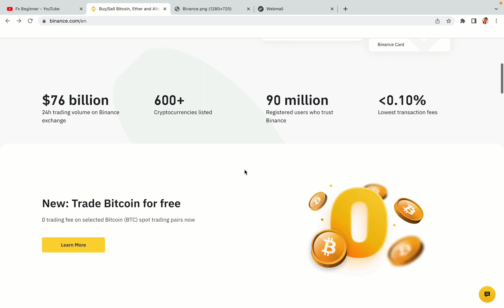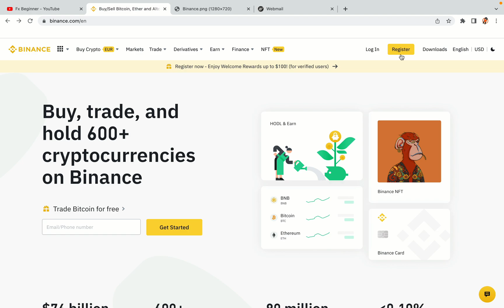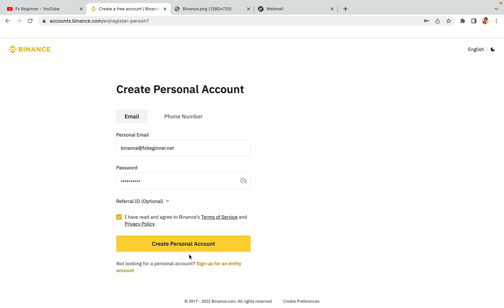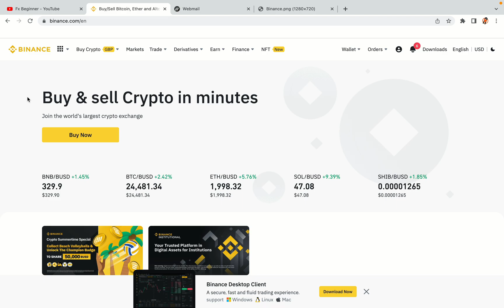Binance Palau Register | How To Create Binance Account in Palau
Learn how to open a Binance account in Palau. Step-by-Step tutorial on Binance registration in Palau.

Here’s the steps on how to register on Binance trading platform:

1) Visit the official Binance Website.
2) Click on the “Register” button at the top right corner of the screen.
3) Fill out the registration form with your correct details.
4) Copy the activation code and key it in.

binance,
Palau,
binance Palau,
binance register Palau,
binance account Palau,
binance registration Palau,
binance trading Palau,
binance futures Palau,
binance sign up Palau,
binance exchange Palau,
binance website Palau

Happy Binance trading in Palau!